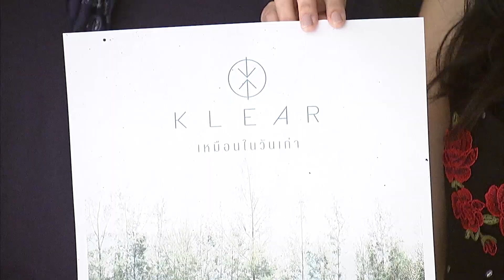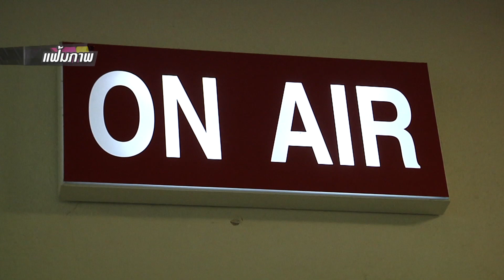“Klear” ฝากเพลงใหม่ “เหมือนในวันเก่า”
แม้จะเป็นเพลงเศร้า แต่ก็ทำเอาชาวซอยเก้าครึกครื้นกันสุดๆ เมื่อวงร็อคเจ้าของรางวัลศิลศิลปินกลุ่มแห่งปี ไนน์เอ็นเตอร์เทนอวอร์ด 2016 “วง Klear” มาจับไมค์ร้องเพลงใหม่ “เหมือนในวันเก่า” จากอัลบั้ม Silver Lining ให้ฟังกันสดๆ ถึงห้องข่าวไนน์เอ็นเตอร์เทน พร้อมกระซิบเพลงนี้กลั่นจากใจสาว “แพท รัณนภันย์” นักร้องนำ ที่ได้แรงบันดาลใจมาจากเรื่องจริงเมื่อ 3 ปีก่อนที่ต้องห่างกับเพื่อนรัก ผสานดนตรีร็อคสไตล์เคลียร์จาก ณัฐ มือกลอง เอ๊า ให้กำลังใจสิค้า

   ยี่ห้อ "หนึ่ง อภิวัฒน์" ไม่เคยทำให้ผิดหวังจริงจริ๊ง วันก่อนแวะมาโชว์ซิงเกิ้ลใหม่ “Close Your Eyes And See” ให้ฟังถึงซอยเก้า นอกจากแต่งเองร้องเองในฐานะศิลปินเดี่ยวแล้ว ยังเซอร์ไพรส์แฟนเพลงด้วยการคว้านางเอกสาวสวย “ใหม่ ดาวิกา” มาร่วมฟีเจอริ่งกันด้วย แหม ดนตรีสนุกๆ มาพร้อมท่าเต้นคิ้วท์ๆ ของพี่หนึ่ง-น้องใหม่ แบบนี้ ต้องหามาฟังกันแล้ว

ครั้งแรก! “สุวิชโชว์ของ” ทอล์คโชว์เฮฮามหาสนุก ให้พ่อใหญ่ “สุวิช สุทธิประภา” ได้ปล่อยของท่ามกลางแฟนคลับที่รักกันเหนียวแน่นหนึบ พร้อมเปิดตัว 2 รายการใหม่ของช่อง 9 MCOT HD หมายเลข 30 กับการโคจรมาพบกันของ “สุวิช” กับ “ทิดบ้วน”  และเพิ่มเวลาพาเพลินไปกับคู่ขวัญลุงป้า “ลุงวิช-ป้าแดง” ที่จะมาพร้อมรายการใหม่ทุกเช้าเสาร์-อาทิตย์   มามะ..มาเฮกันสนั่นสตูดิโอ กับทอล์คโชว์ของพ่อใหญ่สุวิช ศุกร์ที่ 25 พฤษภาคมนี้ 9 โมงครึ่งเป็นต้นไป สตูดิโอ 5 อสมท ถนนพระราม 9 จองที่นั่ง โทร.